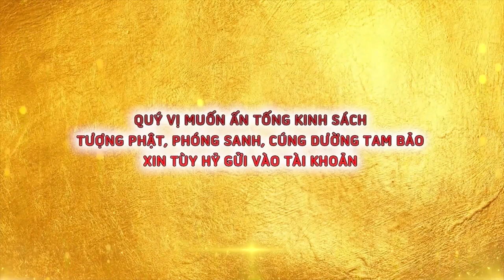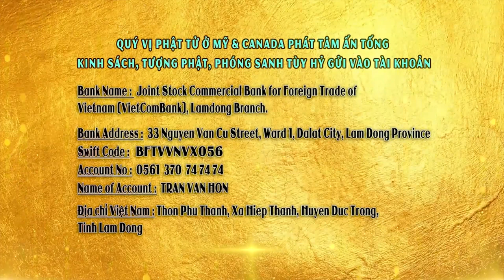Ở Đời Vui Đạo Hãy Tùy Duyên - Thầy Thích Giác Nhàn